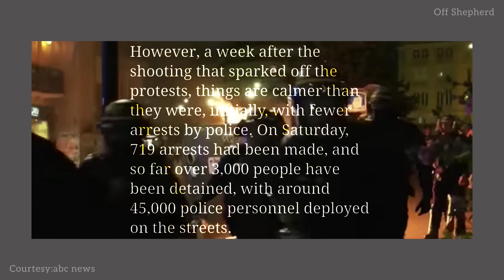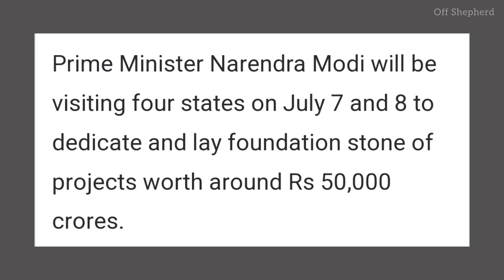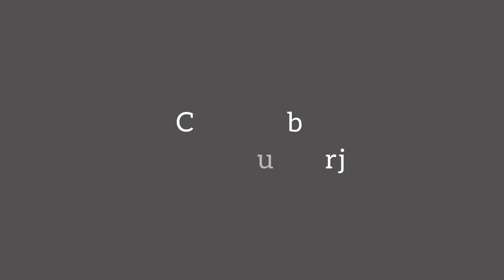Weekly News Update|June-July(Part-2)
In this video, I have tried to give an update on trending news from the past few days.

Sources:-

4) PM Modi visited four states for the development worth 50'000 Crores

Track Info:

Title: Emotional by GoSoundtrack Genre and Mood: Cinematic and Dramatic

/ gosoundtrack

Edited by: Mainak Mukherjee